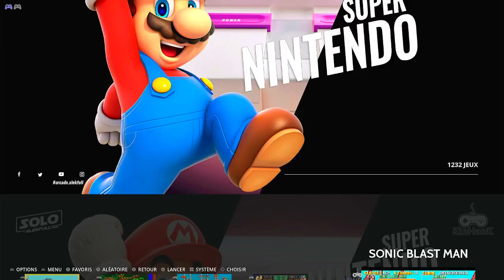Sonic Blast Man Super Nintendo Emulated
Sonic Blast Man
Normal (Default)